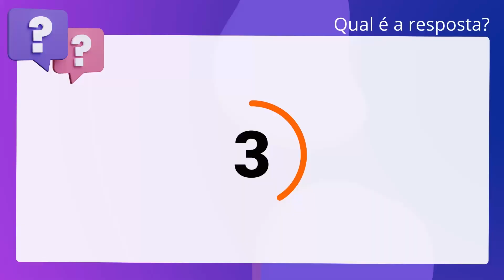QScon Direito: [Art. 4º, Lei 6.091/74] FCC 2012 - Analista Judiciário (TRE-CE)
Art. 4º, Lei 6.091/74 | FCC 2012 | Analista Judiciário | (TRECE)

A respeito do fornecimento gratuito de transporte, em dias de eleição, a. eleitores residentes na zona rural, considere: Quinze dias antes do pleito, a Justiça Eleitoral divulgará, pelo órgão. competente, o quadro geral de percursos e horários programados para o transporte. de eleitores.

Gabarito: Verdadeiro